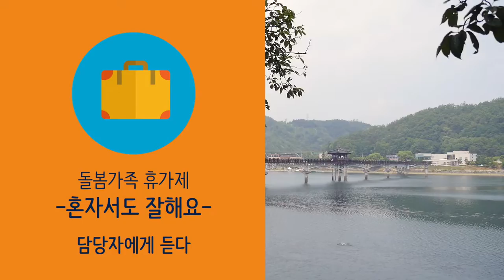2016 장애인 돌봄가족 휴가제, 담당자에게 듣다 [서울장애인종합복지관 사회복지영상] Seoul Community Rehabilitation Center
2016년 6월 10일(금)~12일(일)까지 서울장애인종합복지관 가족지원상담센터는 '2016 장애인 돌봄가족 휴가제' 프로그램의 일환으로 경북 안동을 다녀왔습니다. 프로그램에 대한 소개와 올해 프로그램의 특징을 담당자게 들었습니다.
2016 장애인 돌봄가족 휴가제
주최 : 서울특별시 / 주관 : 서울장애인종합복지관
진행 : 가족지원상담센터 유은일, 김상희, 윤자현